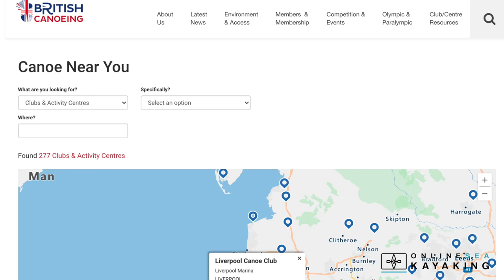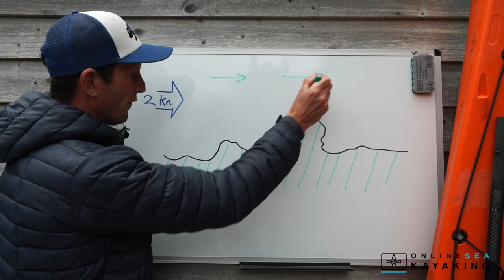Sea Kayak Safety - A general lesson on how to stay safe out on the sea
In this lesson James goes through some of the key considerations to help keep you safe out on the water.  Our online courses go into lots more detail about rescues and planning but this lesson gives an overview with some helpful information.